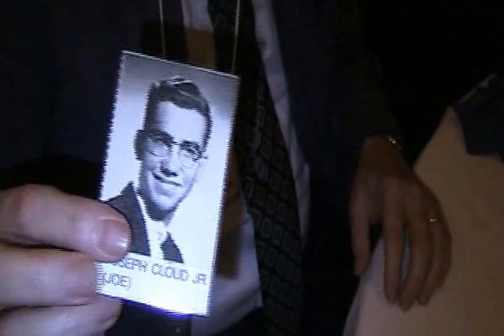PS duPont Class of 59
55th Reunion - Dinner Buffet at the Wilmington Country Club
Renewing friendships, reliving memories.
Featuring that fabulous Goldstein and Baker duo NOT!
To our health,
Be well!